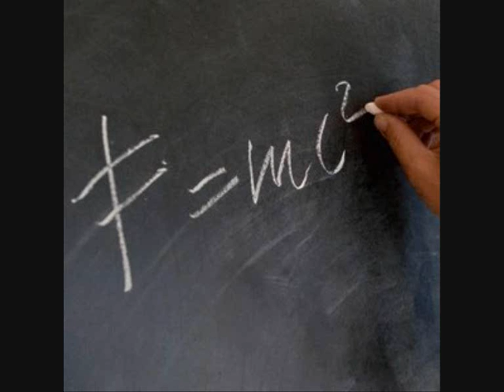Non dimenticarti di me.wmv